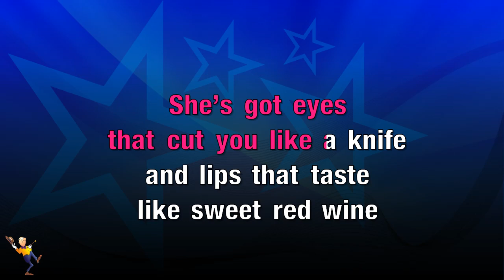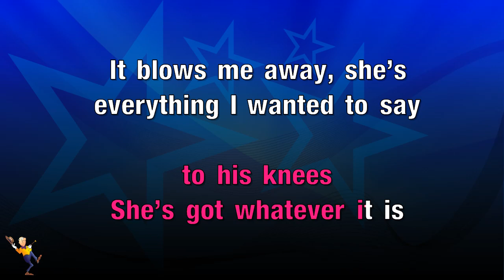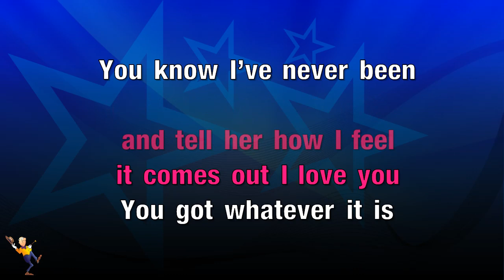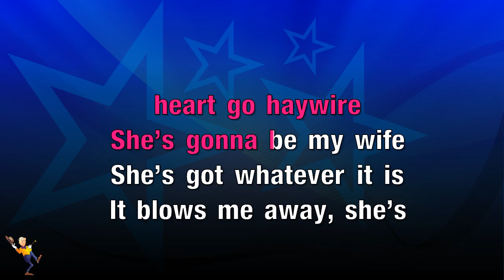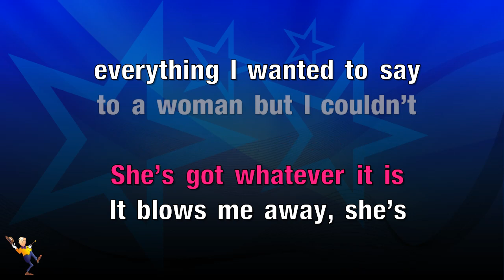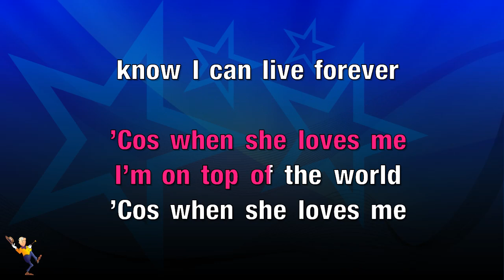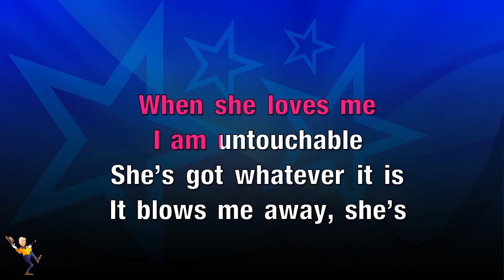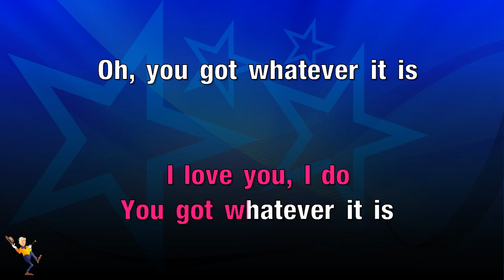Whatever It Is - Zac Brown Band (KARAOKE)